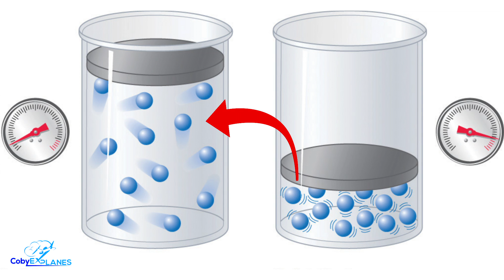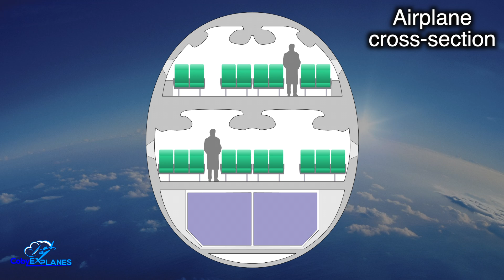How Long Can an Airplane Live?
I had a friend ask me the other day, "Coby, why is it that my ears hurt when I'm ascending or descending in an airplane?" I think this is a fascinating question because it tells us quite a bit about how airplanes age. Let me explain...